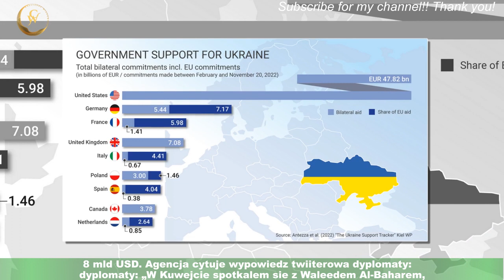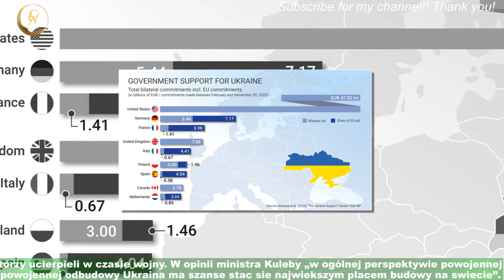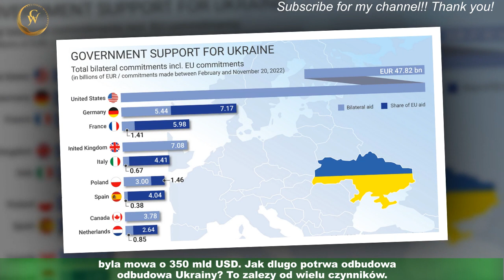Mozliwe, ze Kuwejt bedzie uczestniczyl w Ukrainy.Kijów liczy na takie wsparcie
Agencja Ukrinform podala, ze Dmytro Kuleba przeprowadzil w tej sprawie rozmowy z dyrektorem generalnym Kuwejckiego Funduszu na rzecz Arabskiego Rozwoju Gospodarczego Waleedem Al-Baharem.Kuwait Fund for Arab Economic Development jest publiczna instytucja finansowa zaangazowana w projekty rozwojowe w 105 krajach na laczna kwote 21,8 mld USD. Agencja cytuje wypowiedz twiiterowa dyplomaty: „W Kuwejcie spotkalem sie z Waleedem Al-Baharem,